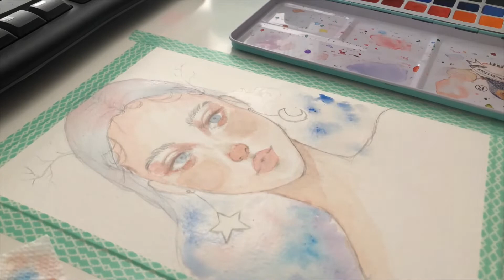"Winter Berry" DTIYS Watercolor Speedpaint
Hi, welcome to my new Youtube Channel!

You can call me Mimi!
I had a long dream to become a Youtuber one day and I guess this will be the start of my journey! Merry Christmas too! Today, I decided to time-lapse a watercolor speedpaint! This piece of artwork is based on liya.july's liya50k DTIYS (Draw This In your Style) challenge on Instagram! Overall, I really enjoyed working on this artwork! Hope you all enjoy this speedpaint and have a SWEET day! :)
Music Used in this video (credits):
1. Joakim Karud- Love Mode

4. Orca Vibes- Gypsy

5. sugiwa - remember me

6. けｍ SURF - Take Care